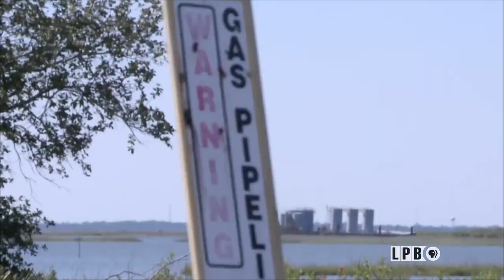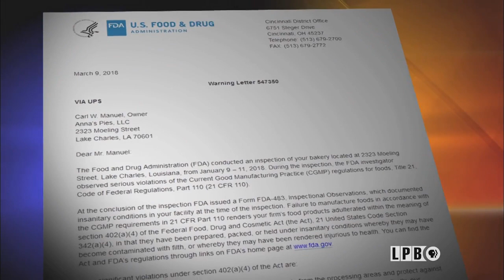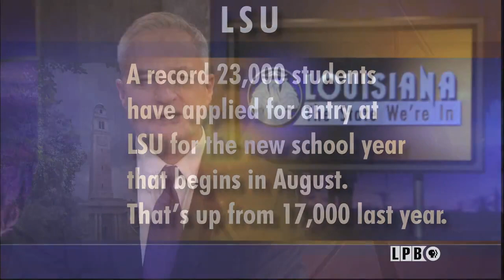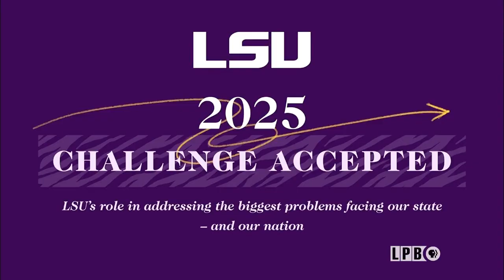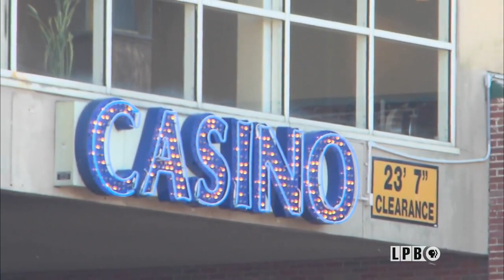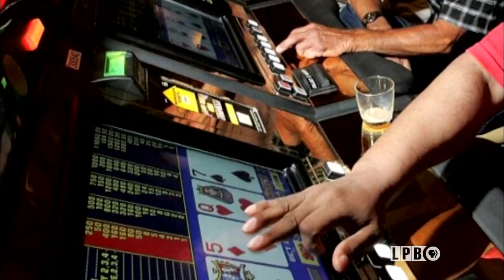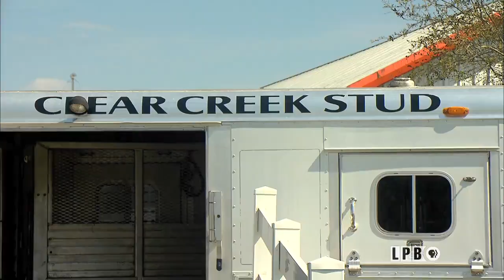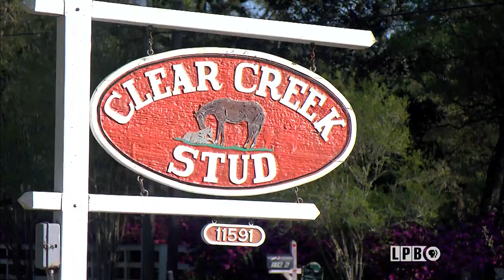LSU, Gambling, Horse Racing | 3/23/18 | Louisiana: The State We're In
F. KING ALEXANDER, THE LEGISLATURE AND GAMBLING, HORSE RACING